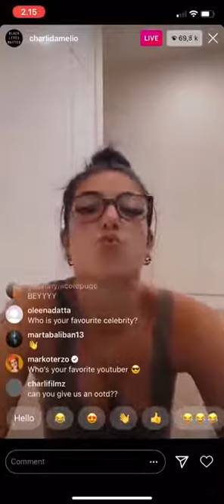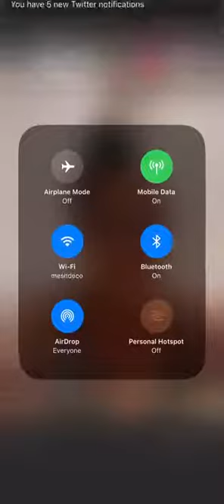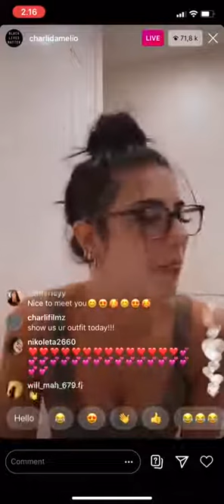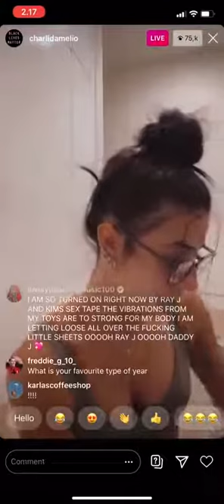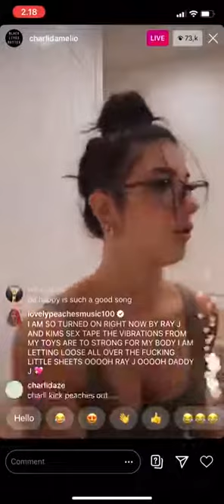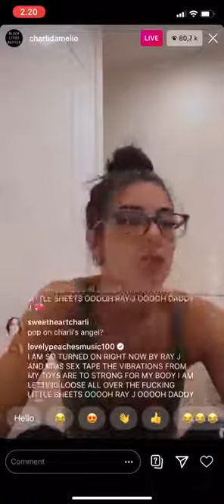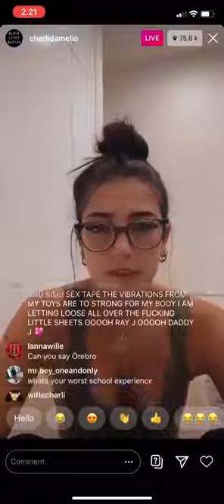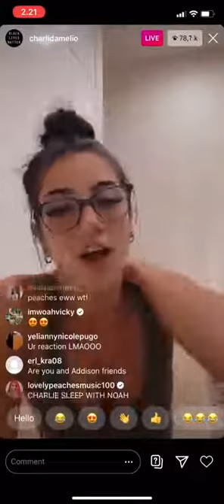Charlie D’amelio live stream tiktok 2020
Charlie D’amelio tiktok  live singing 2020

Follow me for more  videos - Charli D’amelio!